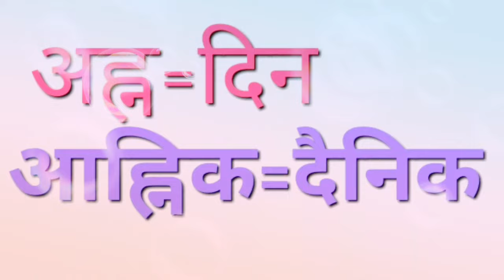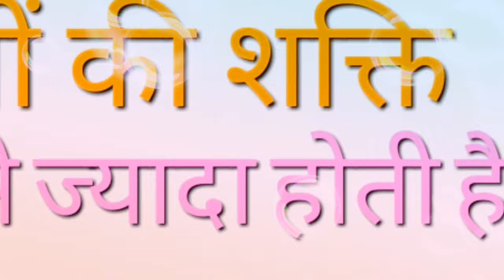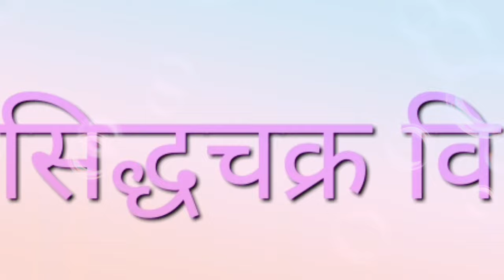अष्टाह्निका पर्व क्या है?कब, कैसे, क्यों, कहां मनाना चाहिए?|what's ashtahnika?How to celebrate?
जैन धर्म में अष्टाह्निका पर्व अत्यंत महत्वपूर्ण माना गया है। जैन धर्मावलंबी इस पर्व को जोर शोर से मनाते हैं।अष्टाह्निका पर्व क्यों मनाया जाता है? अष्टाह्निका पर्व की शुरुआत कहां से हुई? अष्टाह्निका पर्व कैसे मनाना चाहिए और इसमें क्या करना चाहिए यह सब इस वीडियो में बताया गया है।क्या है अष्टाह्निका पर्व का महत्त्व, क्यों मनाते है यह पर्व ?

वर्ष में तीन बार आने वाले अष्टाह्निक पर्व के बारे में जैन मतावलंबियों की मान्यता है कि इस दौरान स्वर्ग से देवता आकर नंदीश्वर द्वीप में निरंतर आठ दिन तक धर्म कार्य करते हैं। कार्तिक, फाल्गुन, और आषाढ़ इन तीन महीनों के शुक्ल पक्ष में मनाये जाने इस पर्व पर जो भक्त नंदीश्वर द्वीप तक नहीं पहुंच सकते वे अपने निकट के मंदिरों में पूजा आदि कर लेते हैं। ये विधान हिंदी तिथि के अनुसार किया जाता है यानि, यदि तिथियां घट बढ़ जाती है तो सप्तमी अथवा नवमी से पर्व मनाया जाता है। जैसे तिथि घट जाये तो सप्तमी से और बढ़ जाए तो नवमी से व्रत रखे जाते है.कहते हैं कि छह महीने की पूजा से मिलने वाले लाभ से कई गुना अधिक फल इन आठ दिनों की पूजा भक्ति से मिल जाता है।

साल में तीन बार मनाया जाता है यह पर्व

आठ दिन मनाया जाने वाला अष्टाह्निक पर्व जैन धर्म में विशेष स्थान रखता है। आठ दिन का यह उत्सव, साल में तीन बार मनाया जाता है.

नमस्कार मित्रों,

"Akash jain chirgaon"
एक ऐसा YouTube चैनल है जो जैन धर्म, जैन संस्कृति, जैन समाचार और ज्ञान, विज्ञान के साथ-साथ जैन साहित्य, संस्कृत साहित्य, प्राकृत साहित्य के विषय में गंभीर और ज्ञानवर्धक रोचक जानकारियां आप तक पहुंचाता है।

 हमारा उद्देश्य है कि प्रत्येक व्यक्ति का जैन धर्म के प्रति रुझान बढ़े और लोग जैन धर्म को अच्छी तरीके से समझ सके।
जैन धर्म के जटिल से जटिल विषयों को बहुत ही सरल तरीके से वीडियो में यहां पर बताया है।

 अगर आप हमारे चैनल से अभी तक नहीं जुड़े हैं तो जरूर जुड़े।

 ।।धन्यवाद।।

 ।।जय जिनेंद्र।।

आप हमसे Facebook/Instagram/Twitterपर भी जुड़ सकते हैं।